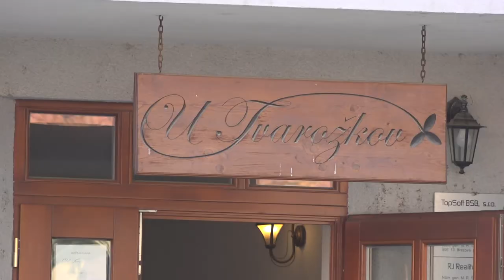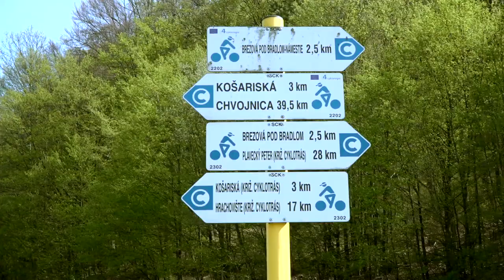Brezová pod Bradlom - promo video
Navštívte Brezovú pod Bradlom a jej okolie